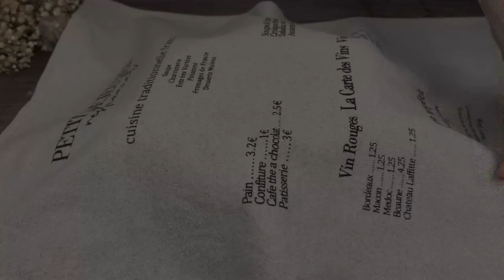Verschwinde in 1 Minute 🍋 es ist einfach eine Bombe 🍊 Schnelles und einfaches Rezept!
Das Geheimnis des berühmten spanischen Restaurants! Schnell, einfach und günstig.
Dieses Rezept ist ausgezeichnet. Sie sollten unbedingt das Kochen ausprobieren. So einfach und so lecker.

Zutaten:
200 ml warme Milch.
2 Esslöffel Zucker
7 g Trockenhefe.
Mischen
450 g Mehl
Der Teig ist fertig. Mischen
1 Ei
1 Eiweiß
10 g Vanillezucker.
50 g weiche Butter.
1 Esslöffel Pflanzenöl.
1/4 Teelöffel Salz.
Für die Füllung:
500 g Äpfel, lieber saure nehmen
50 g Butter.
2 Esslöffel Zucker.
Zur Schmierung:
Eigelb + 2 TL. Milch
Für 15–20 Minuten in den auf 180 °C (356 °F) vorgeheizten Ofen geben
Nach dem Garen abkühlen lassen
Hat dir das Rezept gefallen? Möchten Sie das Kochen ausprobieren?

Das Video hat Untertitel. Wähle deine Sprache. Untertitel ändern sich zu allem. 💡 SIE KÖNNEN UNTERTITEL AKTIVIEREN, indem Sie auf den Text [cc] in den Nutzungsrechten und auf den Bereich mit den drei Punkten in den Rechten am Rand des Videobereichs und des ÜBERSETZUNGSbereichs klicken.

Freunde, wenn dir das Video gefallen hat, kannst du dem Kanal helfen:
📢 Teilen Sie dieses Video mit Ihren Freunden in sozialen Netzwerken. Netzwerk + Rezept auf Ihrer Seite gespeichert!

Freunde, wenn dir dieses Video gefallen hat, hinterlasse deine Kommentare. ✍ Ich möchte Ihre Meinung hörчen.